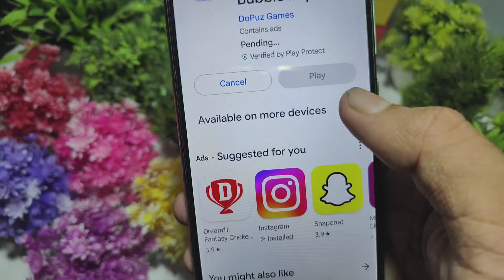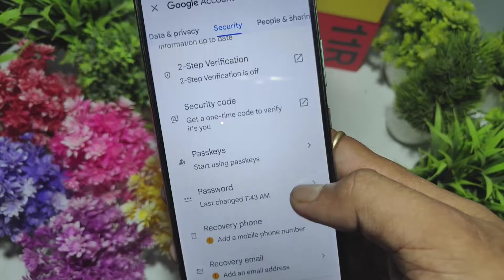how to remove install on more devices Play Store available on more device multiple device play store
how to remove install on more devices play store install on more devices remove how to fix multiple devices problem on play store available on more devices play store